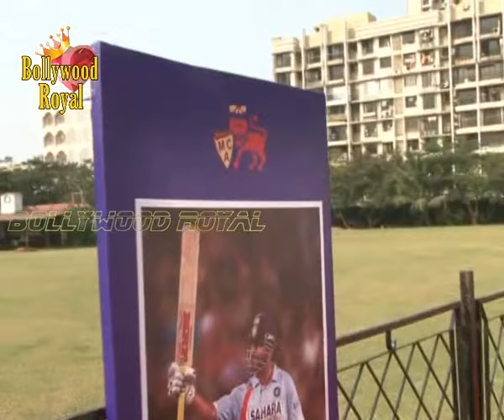Mumbai pays tribute to Sachin Tendulkar Part 1